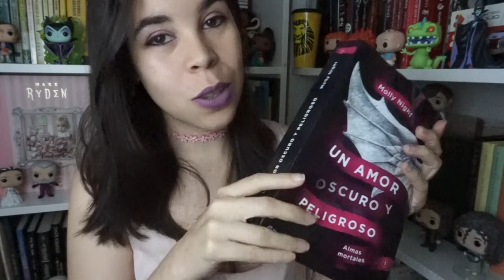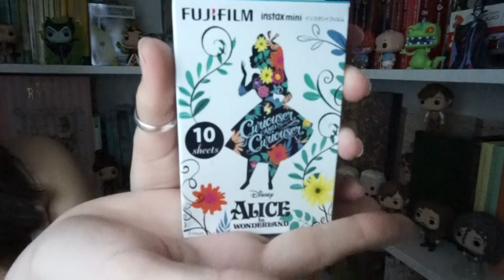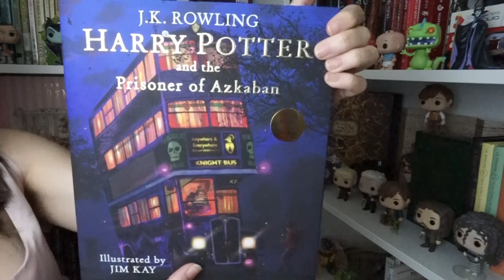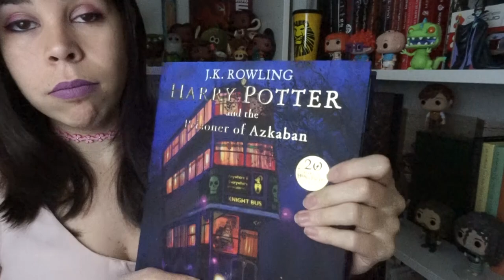Mis favoritos de MARZO + funko pop - Noelia González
Mis favoritos de MARZO - Noelia González